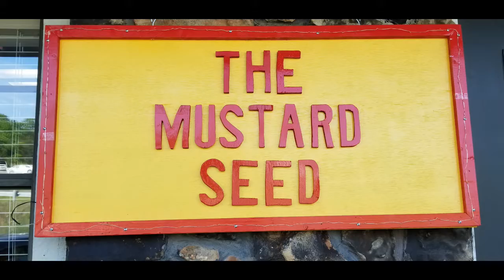The Mustard Seed